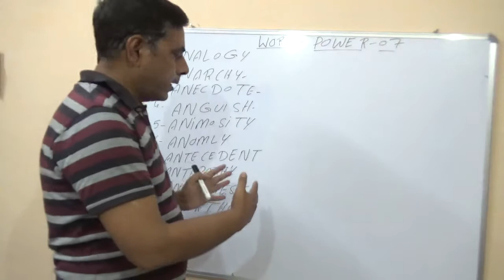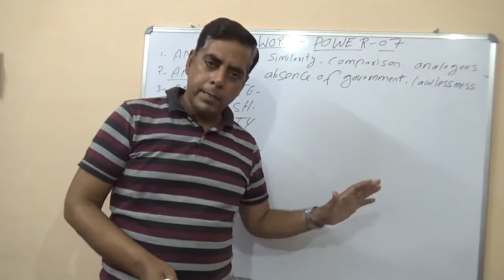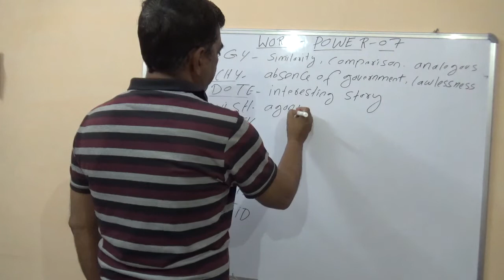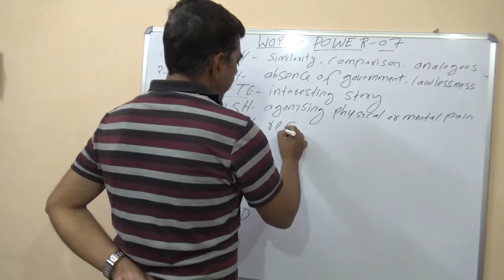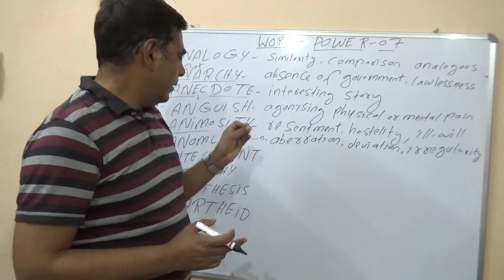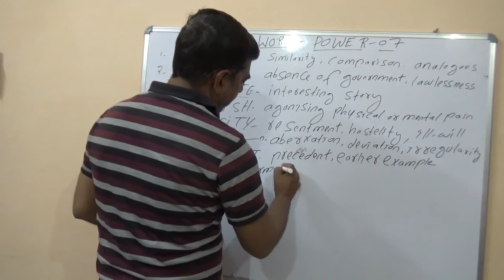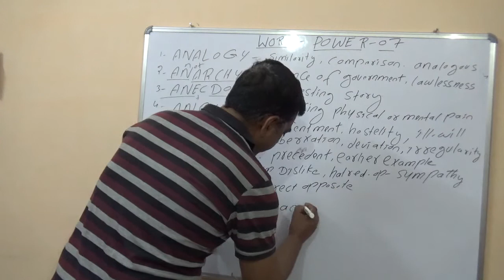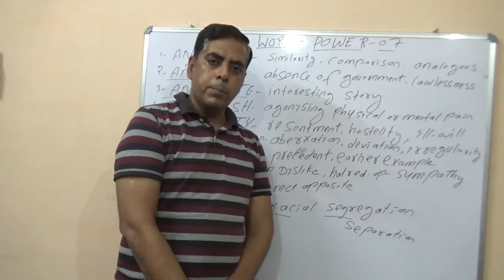Word Power-07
Vocabulary Booster for SSC , BANK , MBA , TGT, PGT , TET , NDA . CDS . AIRFORCE & ALL THE COMPETITIVE EXAMS .